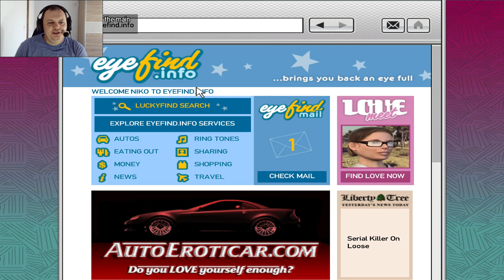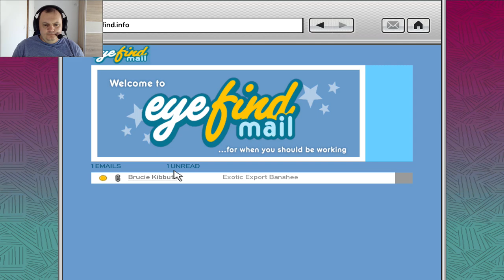GTA IV — Faustin je pretjerao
gtaiv Pogledaj te što se dogodilo i uživaj te.